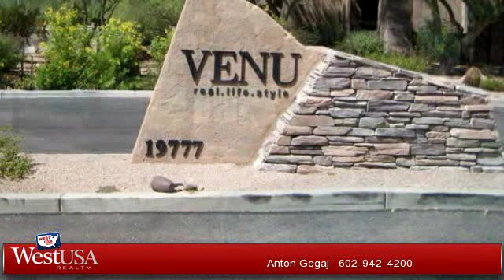A for sale - 19777 N 76TH Street 1272, Scottsdale, AZ 85255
Price just Reduced by $22k to sell now!!! Gorgeous Town-home in fabulous North Scottsdale Grayhawk Community. This 2 bedroom 2.5 bath home is in move in condition open floor plan large great room concept. Gas fireplace large balcony and has a 1 car garage. Great interior location close to the pool,Gym and all the amenities this great community has to offer. A MUST SEE!Bring your Buyers they will LOVE IT.

Bedrooms: 2
Bathrooms: 2 full and 1 half Bathrooms
Square Feet: 1273
Price: $214,900